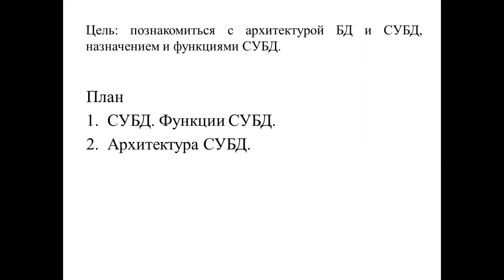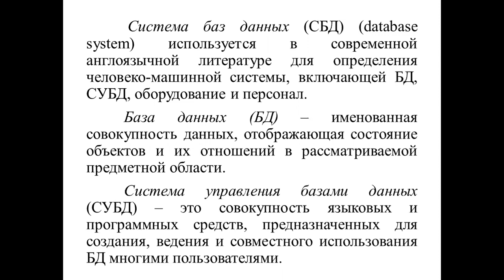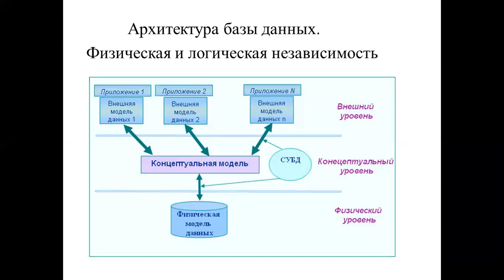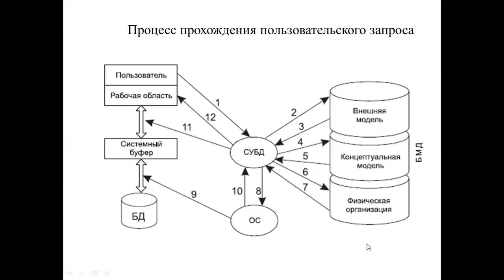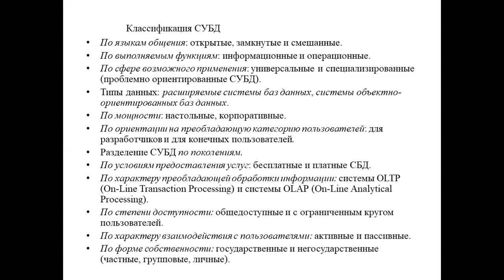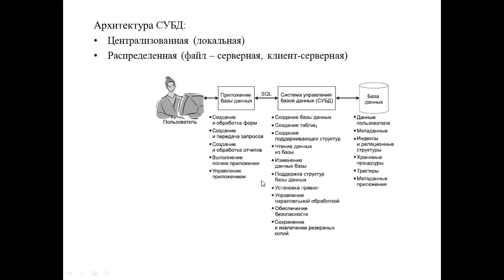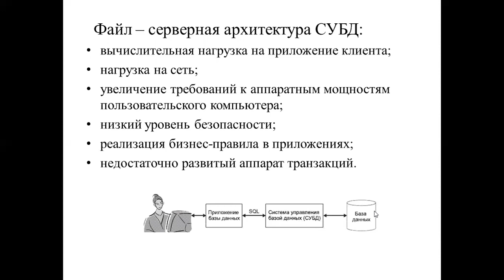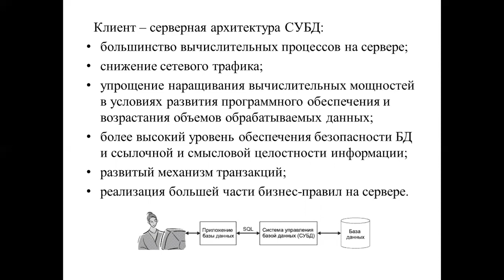Лекция 1 РКСПБД. Каипова А.Д